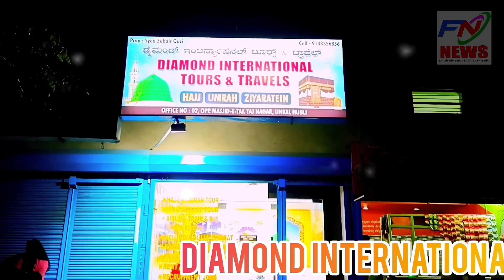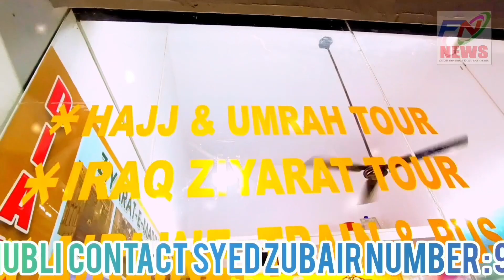ANJUMAN -E- ISLAM KE JANIB SE ANJUMAN POLYTECHNIC HUBLI ME INAUGURATION CEREMONY KA AGAS HUA